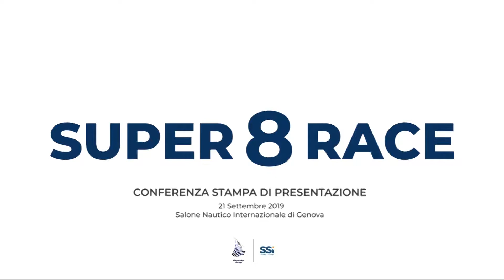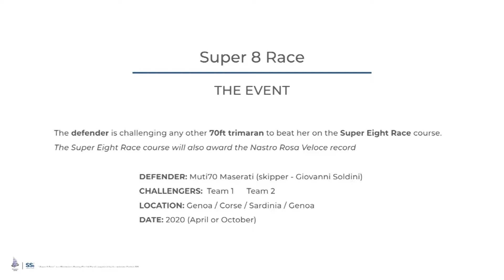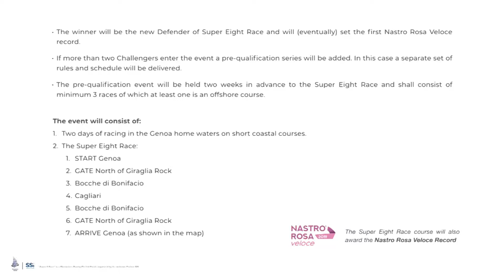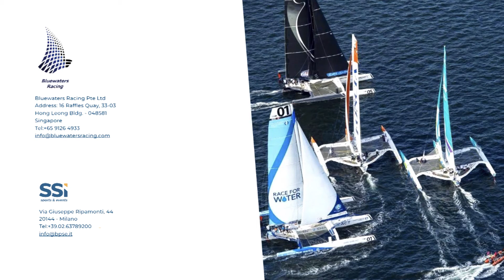SUPER 8 RACE - Conferenza stampa di presentazione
Conferenza stampa di presentazione di Super 8 Race @Salone Nautico Internazionale.
Scopri i dettagli e le novità del nuovo evento disputato nelle acque del Mediterraneo!